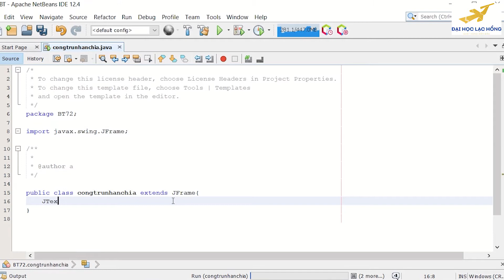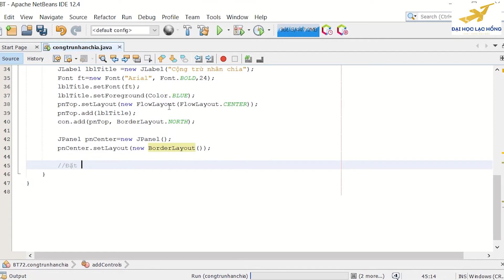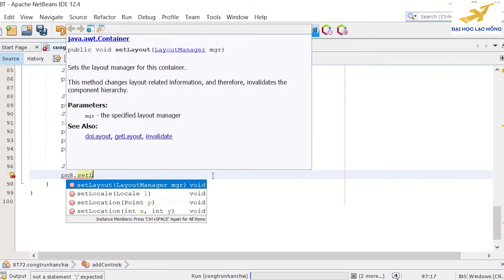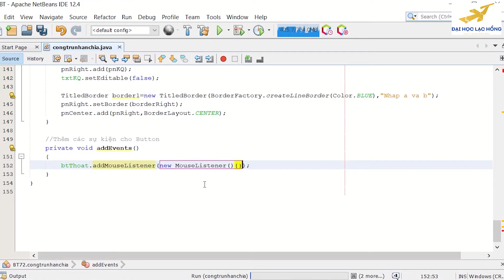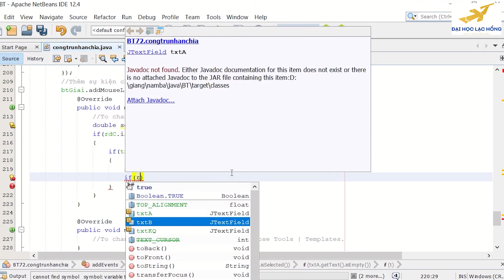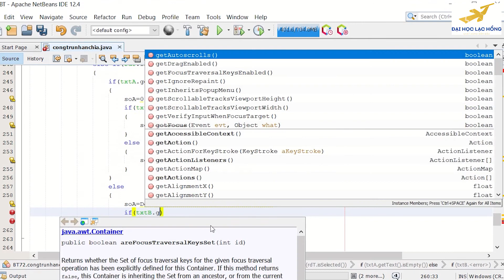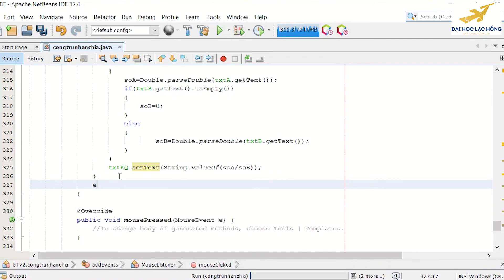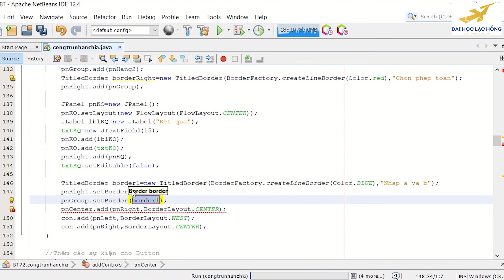Java GUI - App cộng trừ nhân chia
Ứng dụng các controls trong Java Swing như JRadioButton, JTextField, JLabel, sắp xếp các layout, JButton... để thực hiện ứng dụng.